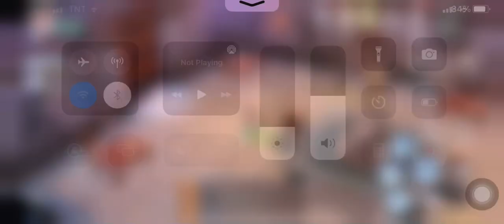Free life origin game